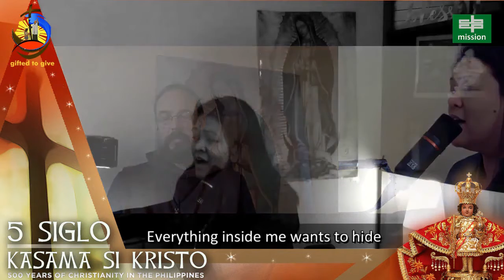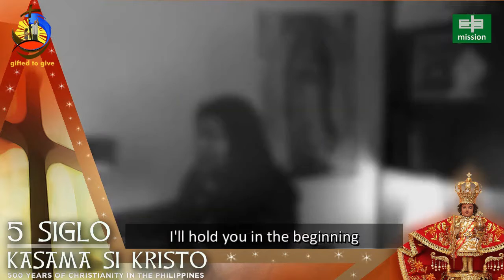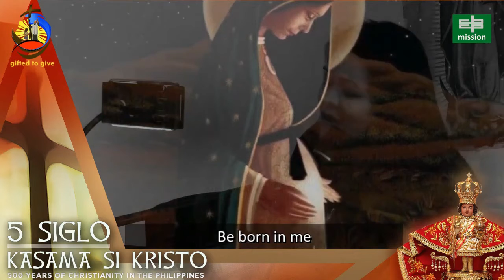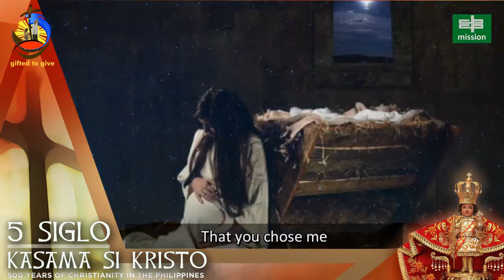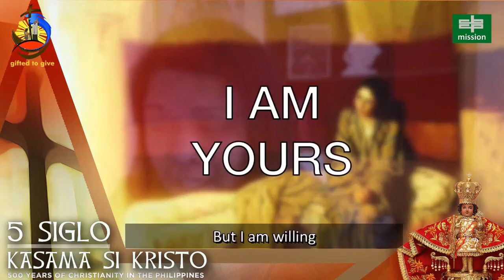mission testimony 03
Clarissa Ann Martirez has devoted her life to the mission. But there is also one thing that she desires most - to bear life. For twelve long years her medical condition has denied her that wish. Until the day when God answered her prayers and all she had hoped for.